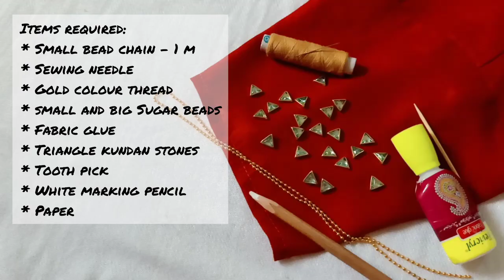Easy and Unique simple maggam sleeve design with kundan stones and sugar beads using normal needle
This video helps you to make yourself easy and elegant aari work blouse sleeve design with less work and time saving. Support

Items used are mentioned in the beginning of the video.